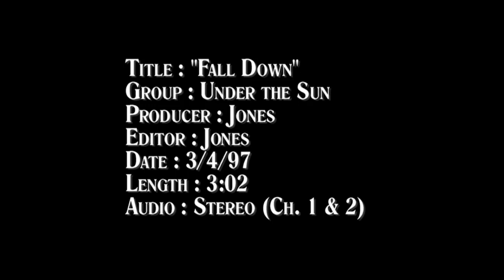Under The Sun - "Fall Down"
Shot over two, half days in 1997. Camera was a Sony VX-1000. Transferred composite (!) to Digital Betacam. Linear edited in the A Suite at ImageSource.